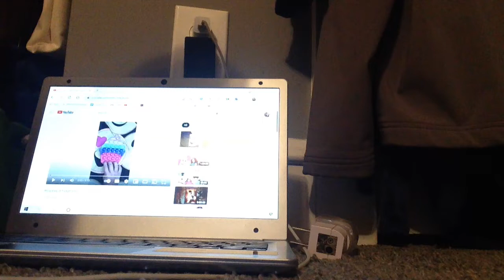Which one is the best? 🤔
Hey guys it's me and today which one is the best video game or basketball so we have three links here